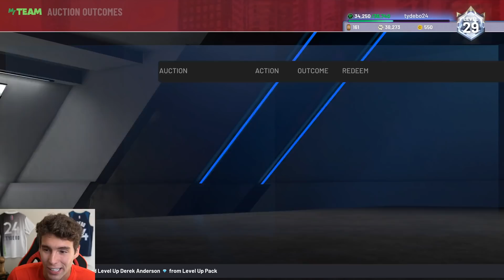NO MONEY SPENT SERIES #35 - FINAL GAME AT THE AMETHYST TIER! WE NEED MT! NBA 2K22 MyTEAM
This is the 35th episode of my No Money Spent Squad series in NBA 2K22 MyTeam. I spend no money on VC and try to build the best budget team I can by grinding the game. In this video, we continue our grind in MyTeam Unlimited for galaxy opal Danny Granger. We buy the new level up evo pink diamond Thurl Bailey and the new level up evo ruby JT Thor. NBA 2K22 MyTeam released new Level Up cards in NBA 2K22 MyTeam. These level up cards come with an evo to make them even better. These cards include galaxy opal Wilt Chamberlain, galaxy opal Paul George, galaxy opal Gilbert Arenas, pink diamond Thurl Bailey, pink diamond Ben Simmons, diamond Derek Anderson, diamond Kevin Porter Jr, amethyst Al Harringon, amethyst Quentin Richardson, ruby Chuck Nevitt and ruby JT Thor. I hope this helps your god squad, no money spent squad and budget squad.